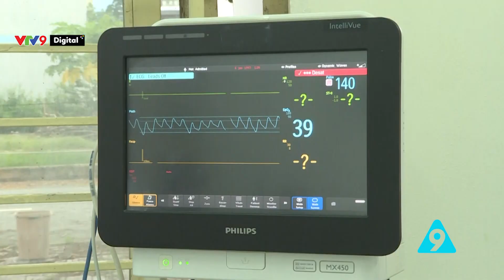Lằn ranh sinh tử - Cuộc chiến không thể quên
Các bác sỹ ở đây chưa từng nghĩ ở nơi mình chiến đấu sẽ phải chứng kiến những cảnh tượng như vậy, nhưng giờ đây nó lại là hình ảnh hàng ngày phải đối diện.

Tiếng máy thở oxy, tiếng máy monitor liên tục là những gì không thể quên với cuộc đời của những y bác sỹ này ngay cả trong giấc ngủ vội. Những lần giành giật với tử thần như vậy càng thấy rõ khoảng cách giữa sự sống và cái chết rất mỏng manh, và có ở đây mới hiểu, nhịp thở là quan trọng đến dường nào.

Nhiệm vụ duy nhất của đội ngũ y tế đó là  hàng ngày cùng bệnh nhân chống chọi để giành giật sự sống, phải cố gắng từ những điều nhỏ nhất.